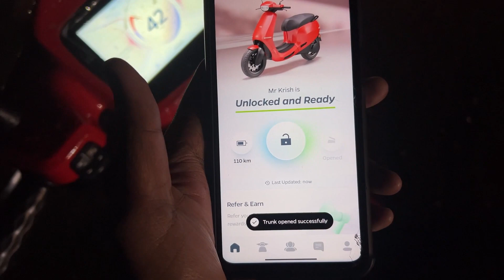OLA s1 Pro Review | Bike Damage after 24hrs purchased | Ola service center | Mr Krish shorts